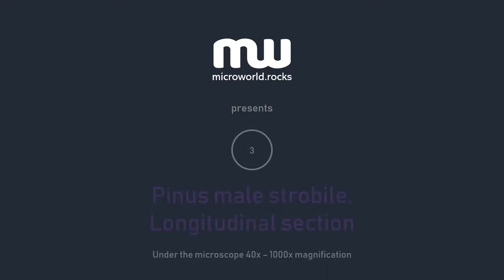Under the microscope - Pinus male strobile / Longitudinal section / Full HD / 3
Pinus strobus, latin nomenclature for White Pine, is a perennial tree belonging to the Pinaceae family. Its most characteristic feature is the presence of a strobilus (plural: strobili); commonly referred to as “pine cones”. Strobili are the reproductive parts of the pine tree. Both male and female strobili are present on each pine tree. Male strobili are relatively smaller in size and are typically found in the lower parts of the pine tree. The female strobili are relatively larger in size and are usually present on upper part of the tree. The video shows a montage of microscopic images of the longitudinal section of a pinus male strobilus taken at the magnification of 40x under a light microscope. In the microscopic images, the lightly stained peripheral section represents the leaves of the male strobilus known as the microsporophylls whereas the darkly stained interior region shows the central axis around which the leaves are arranged. The microsporophylls contain immature pollen grains.

Credits:

-Microscope type-
Light microscope
40x – 1.000x magnification

hello(at)microworld(dot)rocks